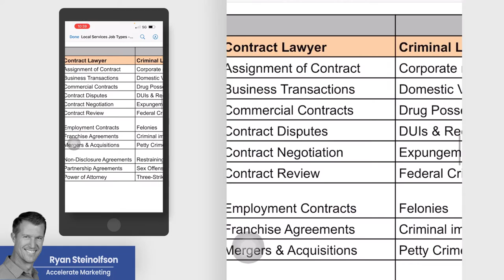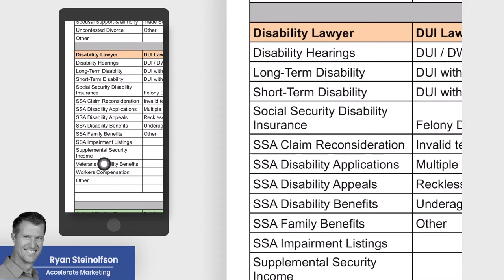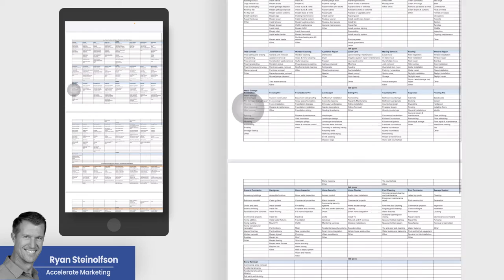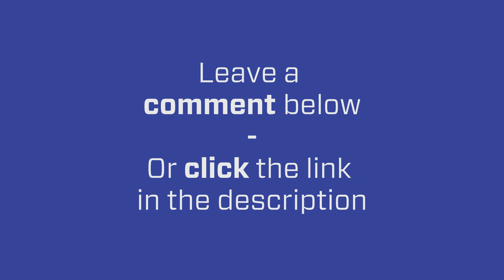Who is Eligible To Get Google Screened? (Local Service Ads for Professional Services)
Are you a marketer or business owner looking to level up your lead generation strategy? (keep reading) 🤔🤔👇👇

In this video, Ryan Steinolfson from Accelerate Marketing shows a list of professional services that are eligible to get the Google Screened Badge, such as Law Firms, Attorneys, Financial Planners, Real Estate, and Childcare.

If you would like to know the difference between Google Screened & Google Guaranteed watch the following videos:

What are Google Screened And Google Guaranteed?

Chapters:

0:00 Intro
0:22 Professional services eligible to get Google Screened
2:06 Advantage of running LSA early & Budget Tool (calculate cost per lead)
3:25 Ryan's invitation to get all your questions answered